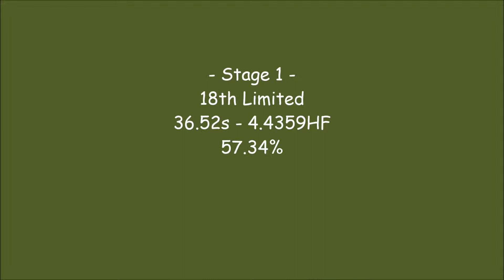5 September 2014 - Custer USPSA - Mario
Mario shot Custer's monthly USPSA match which was also a NW Section Series Championship match.